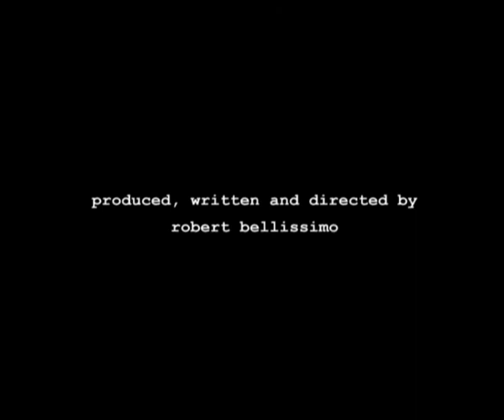Hardscrabble (2 of 2)